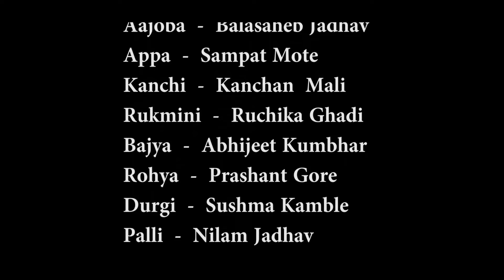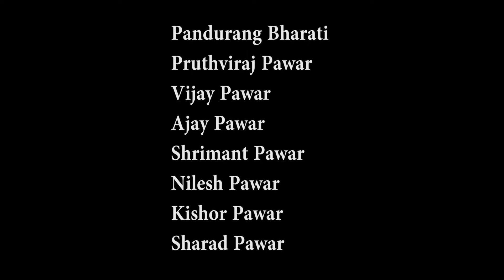गावठी मॅटर || भाग #६७ || Gavthi Matter || EP #67 || Marathi Web Series 2021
गावठी मॅटर
 भाग #67

सोन्या - सपनीचा जोरदार प्रचार..,🥁📢
 कोण येणार निवडून..?🚩
 आणि कोण हुनार पसार..?😅
निवडणूक म्हंजी 2 दिवसांची शर्यत..,✌️
तिला भांडून नेऊ नका आयुष्य संपेपर्यंत..!

तुम्ही👆🏻बघत रहा 👀 तुमचं - आमचं आणि आपल्या संपूर्ण महाराष्ट्राचं🚩
"गावठी मॅटर रिटर्न्स"..!
आणि करा...
Comments 📝
आणि Bell 🔔Icon ही Press करा...